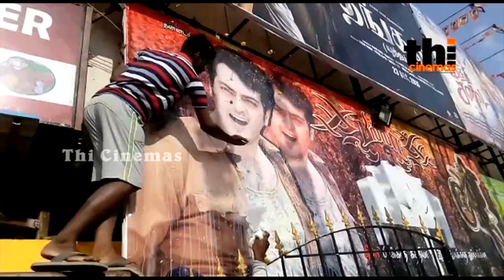நடிகர் அஜித்தை இப்படியும் வழிபடும் ரசிகர்கள் - வீடியோ